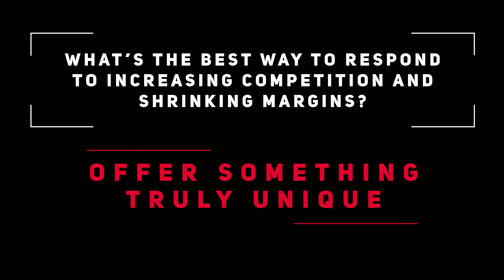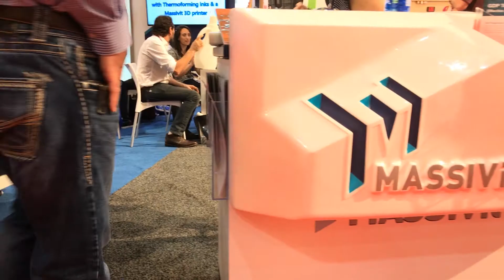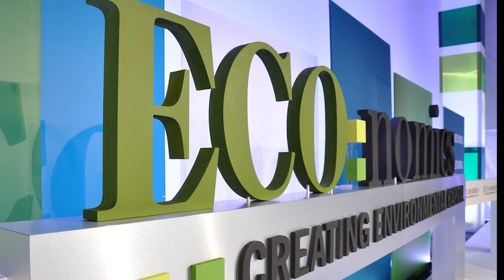Pictographics President Craig Miller on the Massivit 1800 3D Printer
Craig Miller, President and CEO of Pictographics in Las Vegas, talks about why he chose to invest in 3D printing after seeing his traditional printing and graphics business become more and more commoditized.